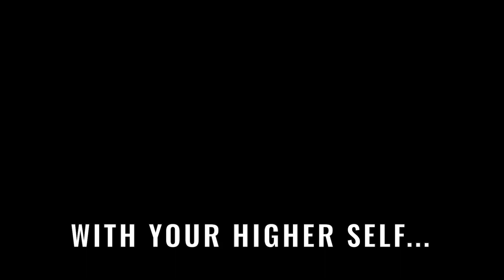How To Manifest What Your Soul Desires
How to manifest what your soul desires using Higher Self And Soul Alignment Method.
Today I want to talk about the system that I developed and that I use to manifest, to become aligned, to get guidance, open synchronicities, to get the right things at the right time, meet the right people in the right moment, follow my purpose, align with my soul plan and higher self.

I also teach this system to my clients when I do one-to-one coaching, it can be implemented by anyone as long as they are open-minded and willing to do a bit of work.

If you want to work with me and apply this method in your life, get in touch

I Saw Reality From The Level of My Higher Self - This Is What It Feels Like